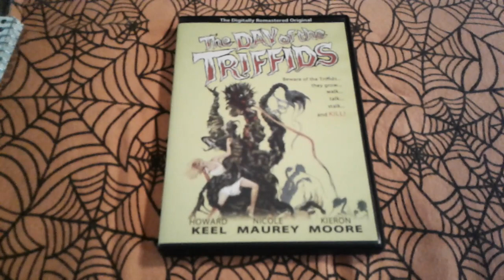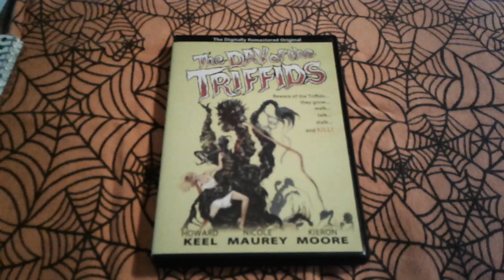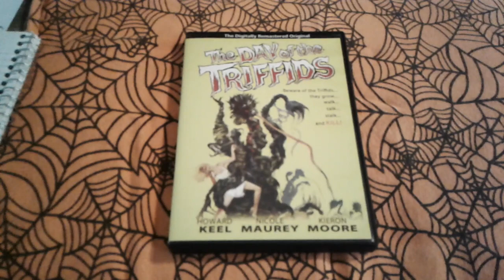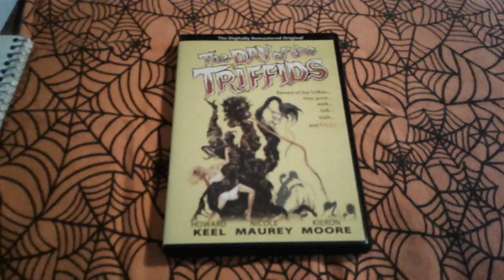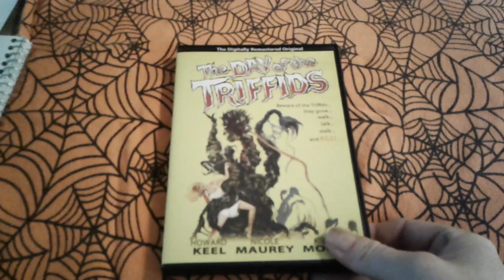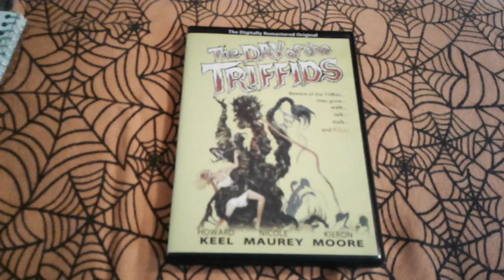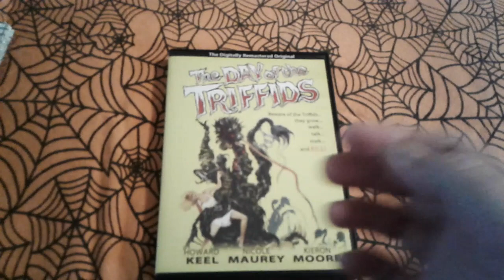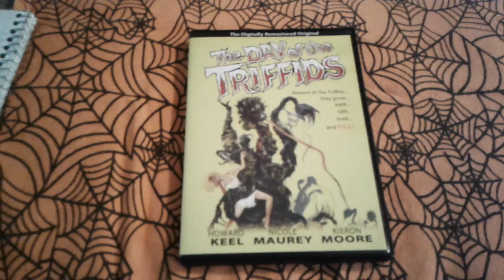My 31 Days of Horror In October: Day 3 "The Day of the Triffids"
Other YouTubers who are participating in the 31 days of October

You and your horror movies
LastVenom76
Jen's reviews from the grave
Lisa Loves
Dave Maggot
Rusting willpower
Random Horror
TheHORRORman
Horrorfan34
Movie Review Time

Andrew's Crypt is doing a recommendation a day

Retro horror is doing the 100 Movie challenge

A new series: 3 From The Grave featuring
Lisa Loves
Strange Monkey
Movie Massacre